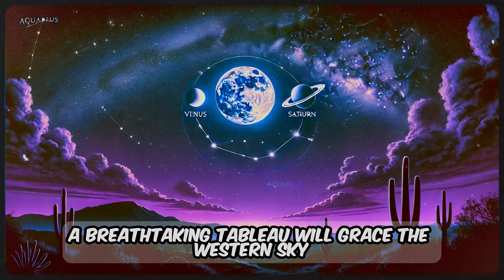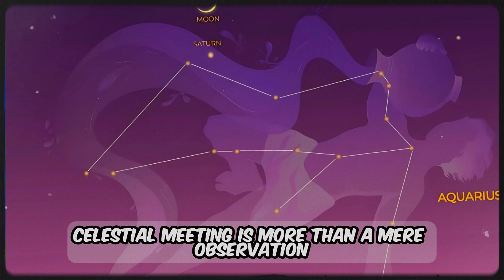Stunning Celestial Event - Moon, Venus, & Saturn Conjunction - A Must See February 2025 Sky Guide!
Get ready for a breathtaking celestial event! This February 2025, skywatchers will witness a rare and stunning conjunction of the Moon, Venus, and Saturn—a spectacular sight that should not be missed. Whether you're an amateur astronomer or just love stargazing, this event offers a unique opportunity to see three brilliant celestial bodies align in the night sky.

When & Where to Watch
The Moon-Venus-Saturn conjunction will be visible just after sunset, shining brightly in the western sky. Venus, often called the "Evening Star," will be the most luminous, with the Moon’s soft glow adding to the beauty. Saturn, though fainter, will complete this stunning celestial triangle. To catch this rare event, look toward the horizon right after dusk—binoculars or a telescope will enhance the view, but the conjunction will be visible to the naked eye as well.

Why This Event Is Special
Rare Alignment: Such a close conjunction of these three celestial bodies doesn't happen often.
Brilliant View: Venus and the Moon will shine prominently, while Saturn adds a subtle golden hue.
Perfect for Stargazers: Whether you're a beginner or an experienced astronomer, this event is a fantastic opportunity to observe planetary motion.
Don’t miss out on this astounding celestial phenomenon! Mark your calendars, set your reminders, and get ready for a stunning sight of Venus and the Moon in perfect alignment with Saturn.

🌌 Will you be watching this rare celestial event? Vote in the poll below!